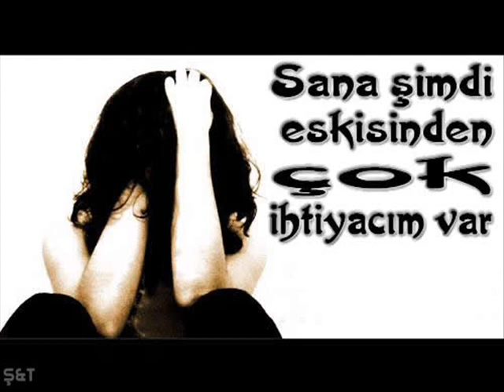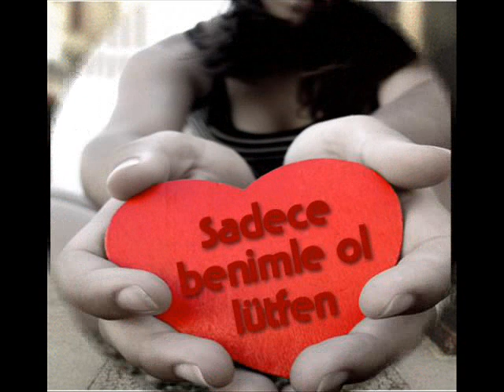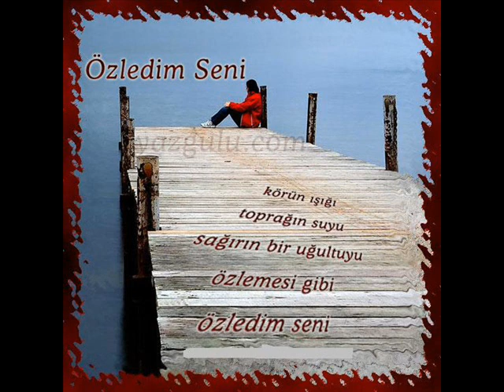Son ASKIM - Savaş Ozan Kutlu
SAVAS OZAN KUTLU Ozan KUTLU SON AŞKIM BEKLE BENİ BİTANEM BEN GELİYORUM bekle beni bitanem ben geliyorum  DJ_OzzY BEYKOZLU